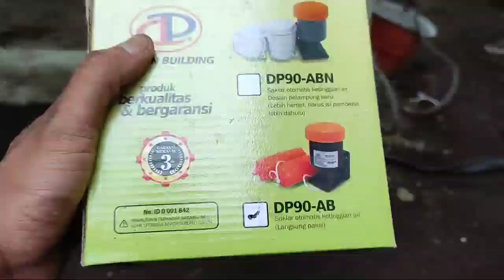Pasang pompa Celup aman disumur Gali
pemasangan aman dan murah menggunakan otomatis tandon atau toren pompa celup submersible pada sumur gali
air habis mati sendiri

pompa air tanam
pompa air submersible
pompa air celup

pemesanan
Lokasi
Kasembon, Kab Malang